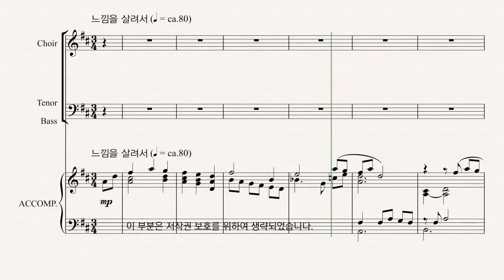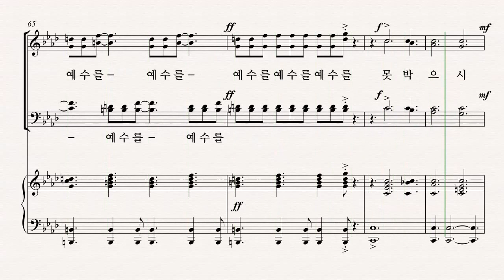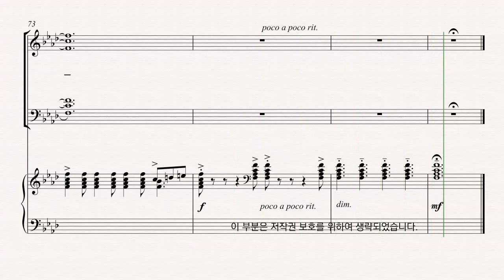[부활절 칸타타] 최지은 '그날' 01.서곡 - B